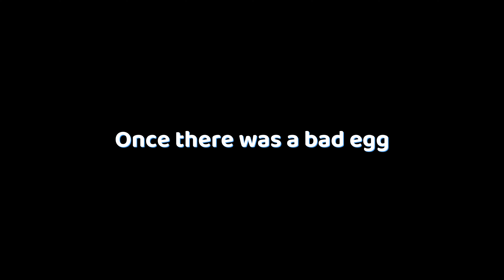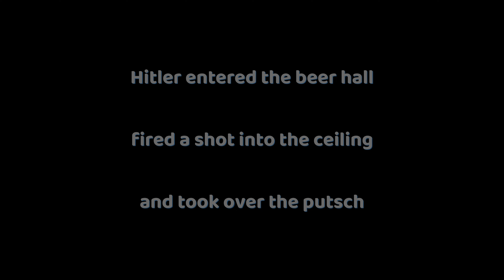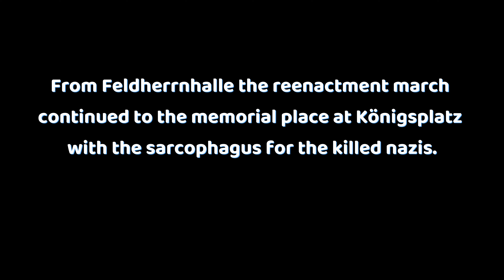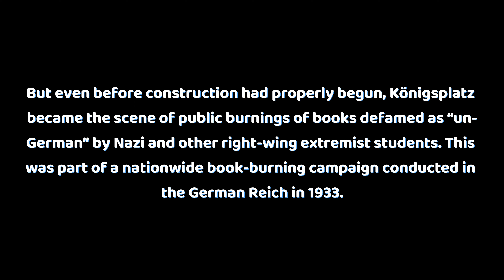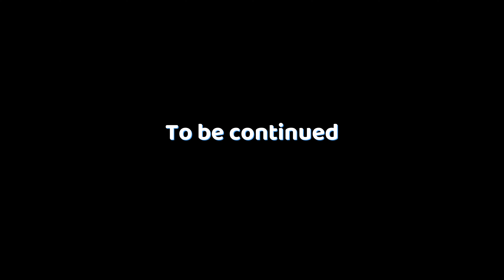THE BEER HALL PUTSCH - 100 years ago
This is my second video on my channel: Strange History Productions.
It's 100 years since the Beer Hall Putsch happened in Munich, and here is my documentation on it, this time with no spoken narrative.
There is a lot of now-and-then-videos out there already, but my contribution will be a little bit different. I am not an historian, neither a professional filmmaker, but I hope viewers will find the video interesting. More videos is under production.

Bengt Backlund, Sweden.